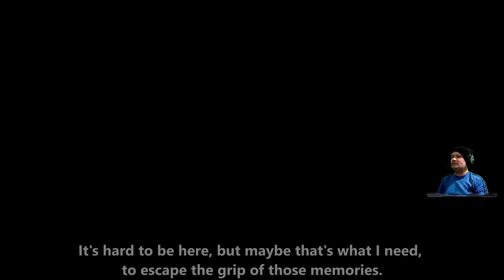Ontotis: Aventura Psicológica em um Mundo de Pesadelos!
Ontotis é um jogo de terror psicológico que se concentra na atmosfera, no mistério e em uma história envolvente. Descubra pistas espalhadas para desvendar o destino arrepiante dos moradores da casa, ao mesmo tempo em que encontra uma figura misteriosa semelhante a um humano aparentemente conectada a eles em seu conto assustador.

Jogo: Ontotis
Plataformas: PC Windows
Data de lançamento: 6/out./2023

Agradeço por assistir a minha gameplay de Ontotis. Se você gostou dos vídeos e quer ficar por dentro de mais conteúdo relacionado a jogos, não se esqueça de se inscrever no canal e ativar as notificações para não perder nenhuma atualização.

Pagina para o game no primeiro comentário ⬇️⬇️⬇️⬇️⬇️⬇️⬇️